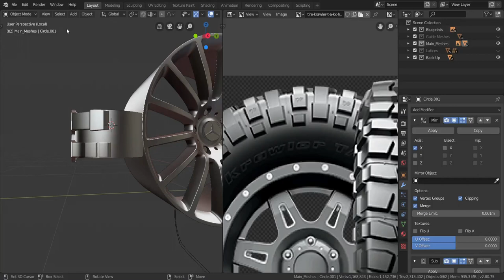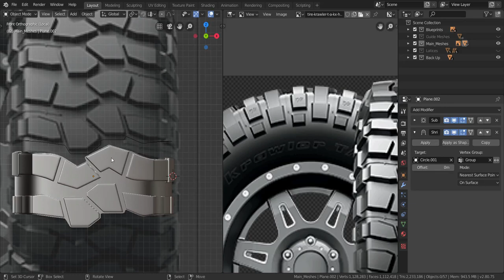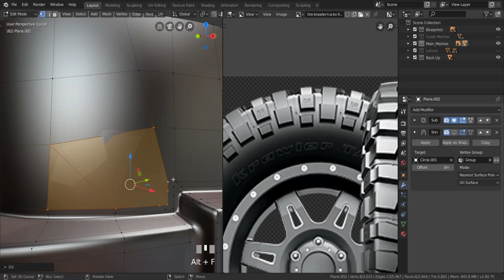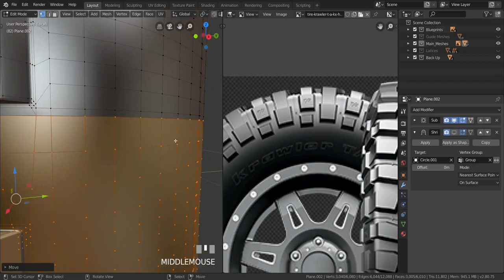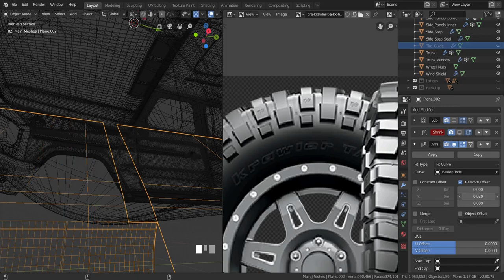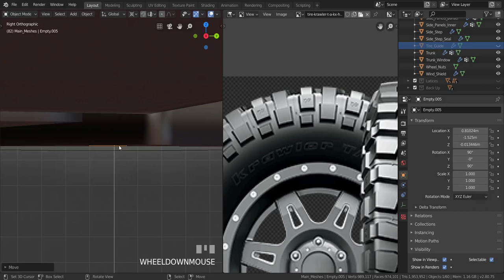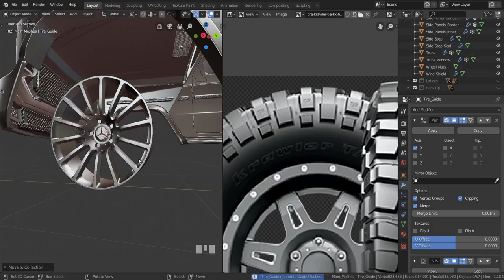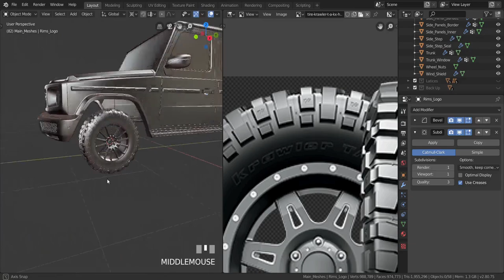Blender 2.8 Car Modeling Tutorial - Part 74 (The Tires - C)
Final part for the tires. Lets finish it.